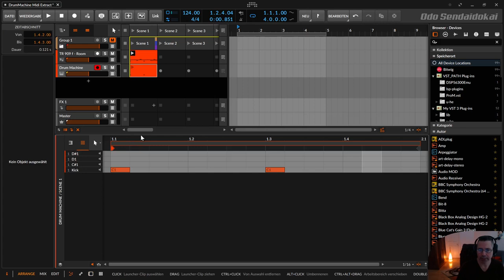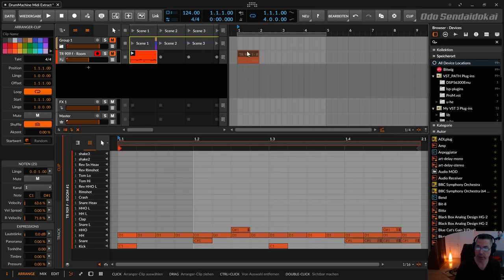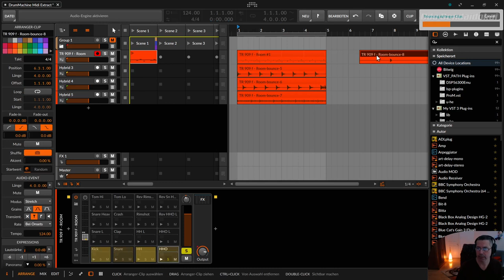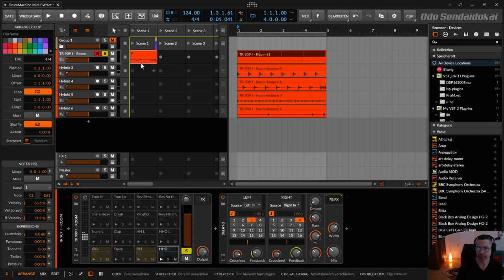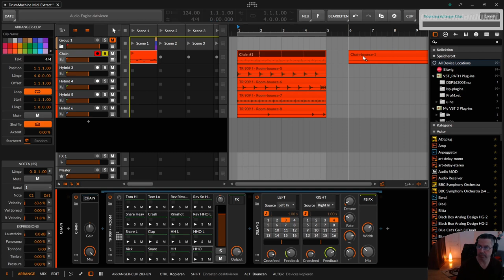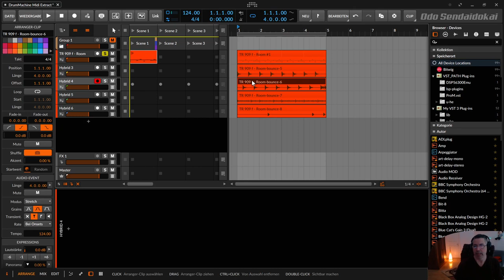Wie du Midi / Audio Spuren aus der Drum Machine erzeugst | deutsch | Bitwig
In dieser Folge zeige ich dir wie du sehr schenll aus einem Midi Cliop einer DrumMachine die einzelnen Spuren in eigene Arranger Spuren extrahierst, oder gleich Audio Spuren daraus erzeugst.

00:00​ Einleitung
00:20 DrumMachine mit Midi Track
00:50 Pads per Drag n Drop mit Strg
01:35 FX - Effekte
02:00 Spuren als Audio Tracks
04:03 Bounce in Place Besonderheit
06:43 Für Support bitte unter dem Video kommentieren. Danke.